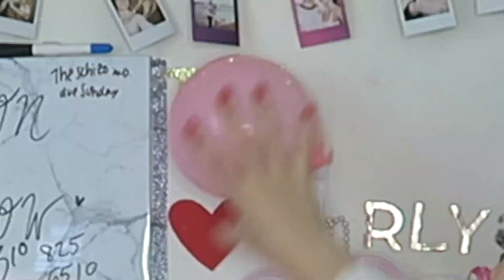MAKING A DRESS OUT OF BALLOONS🎈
I LOVE making dresses so today i decided to make a dress out of BALLOONS because doesn't that just sound so cool??? Lol xD

ILY GUYS SO MUCH :))))